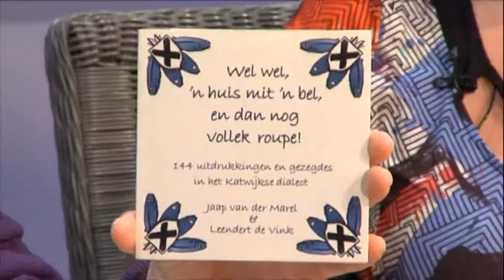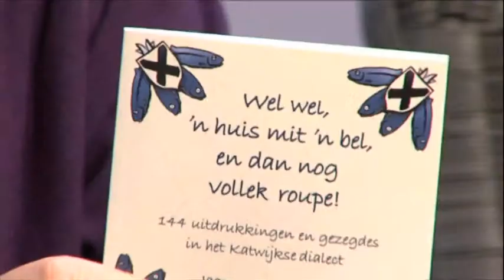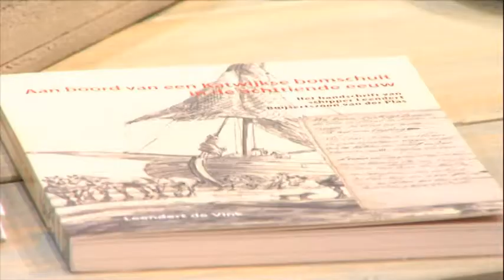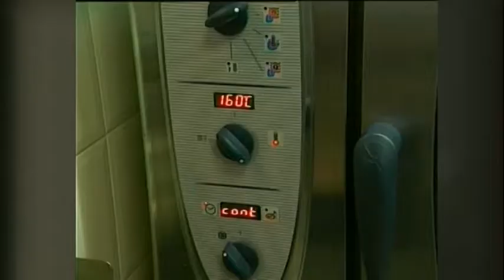Melange Locale 21 01 2013